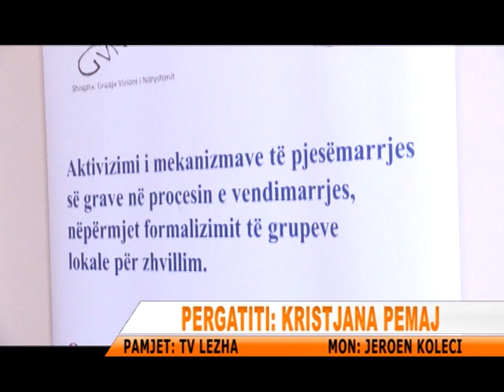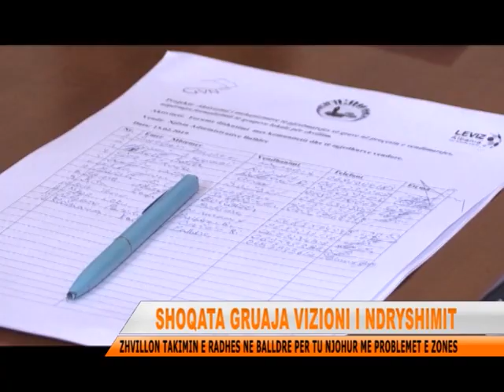TVLEZHA SHOQATA GRUAJA VIZIONI I NDRYSHIMIT ZHVILLON TAKIMIN E RADHES NE BALLDRE PER TU NJOHUR ME PR